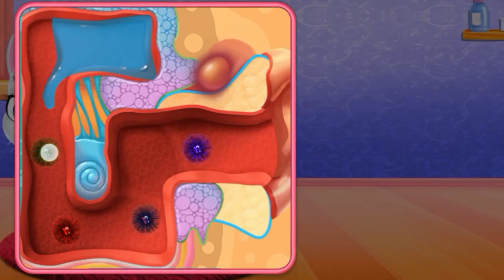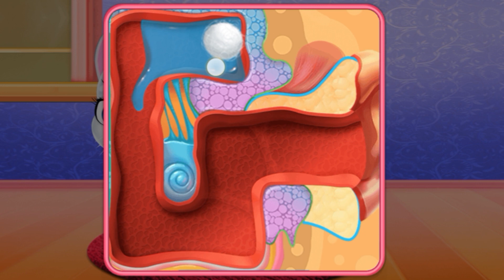animal doctor | they are injured | Kartun Anak | Cartoon | Animation for kid | Blumut Tv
Lest play with Blumut Tv, Enjoy it